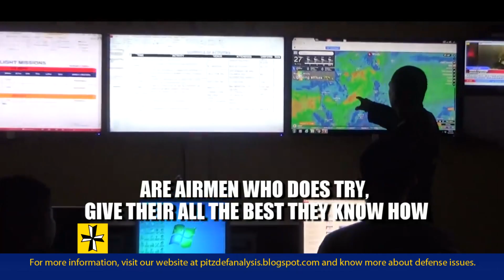PAF 5th Fighter Wing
This is one of the video entries on the Philippine Air Force's Facebook page where it shows the roles, duties, and responsibilities of various units within the service branch.

The video depicts the role of PAF 5th Fighter Wing which is the mainstay of the Philippine Air Force's primary mandate of protecting the national airspace, more known as the Philippine Air Defense Identification Zone or PADIZ. Currently, they are utilizing the FA-50PH from South Korea which is designed primarily to be a basic light combat fighter aircraft as well as a trainer where later on, the unit will be receiving its own Multirole Fighter which will define its capabilities. The MRF project is currently competing between Lockheed Martin's F-16V Viper and SAAB's JAS-39 Gripen.